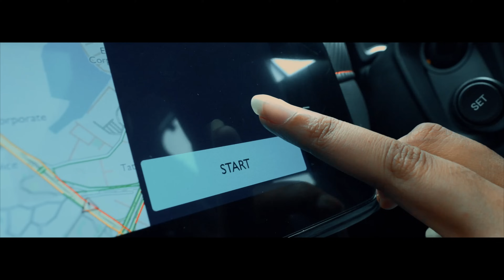In conversation with Dr. Akhila Reddy - Navigating Life & Fertility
In this must-watch YouTube video, Dr. Akhila Reddy engages in an open dialogue with her close friend, delving into the vital aspects of maintaining a balanced lifestyle, the impact of everyday choices on fertility, and the challenges posed by PCOD/PCOS conditions.

Address: 2-91/78/RS, Whitefields, Hitech City, Hyderabad, Telangana 500084